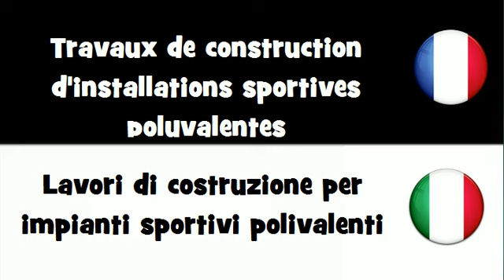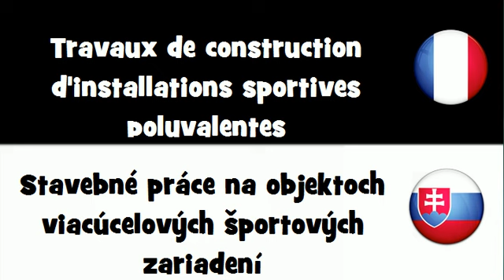VOCABULAIRE EN 20 LANGUES = Travaux de construction d'installations sportives polyvalentes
frenchwithvincent VOCABULAIRE EN 20 LANGUES = Travaux de construction d'installations sportives polyvalentes